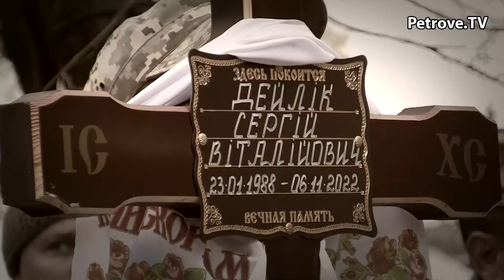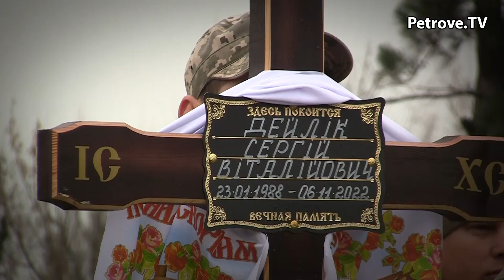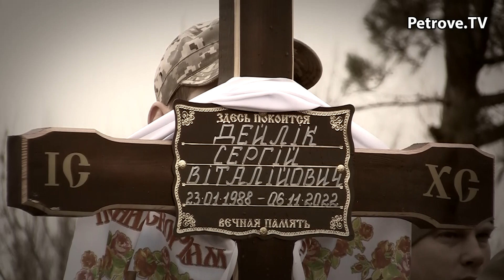Пам'яті Героя-захисника Дейліка Сергія